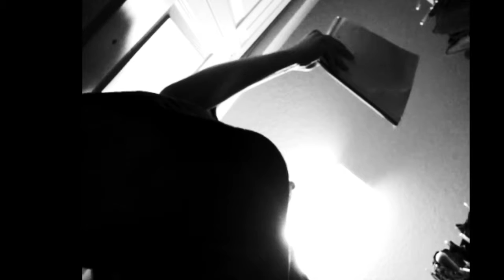Estuarine- NEW EP SONG TEASER 2019 raw vocal recording session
NEW ESTUARINE IS IMMINENT! All that's left is to sort out artwork and finalize the mix and master, so what better time to tease some new material? What you're listening to hear is literally the vocals as they were picked up on my phone camera when I recorded the video. I just added the instrumental track to the video and voila.. so the finished track is gonna sound much better but if you're like me, you appreciate hearing the raw version as well!

And free to download on Bandcamp, where you can also find all of the merch I currently have available (Huge thanks to all customers!!!):

Band: Estuarine
Album: Wisdom of Silenus EP
COMING EARLY 2019! (Hopefully New Years Day)